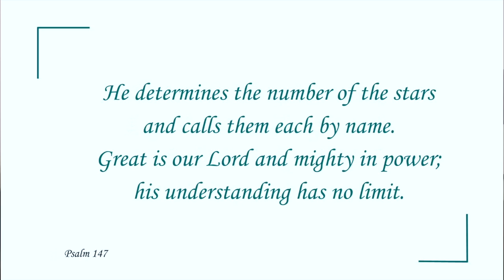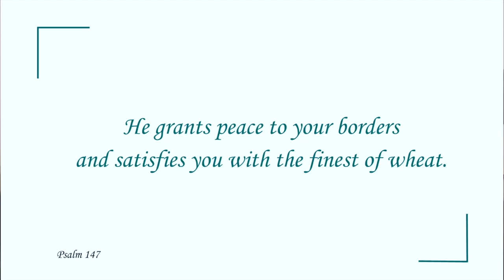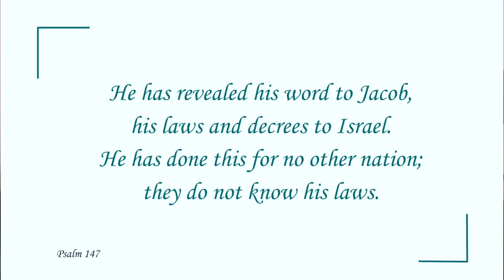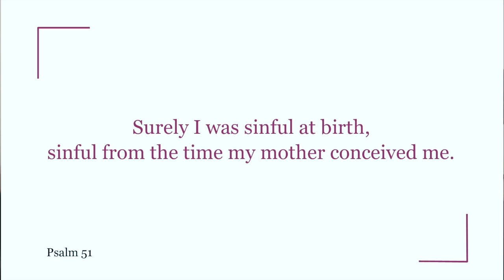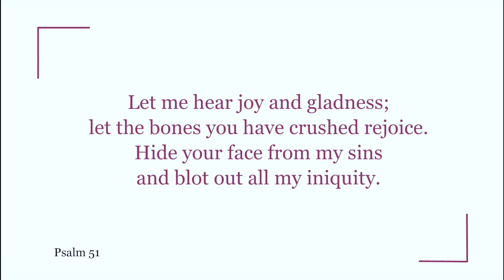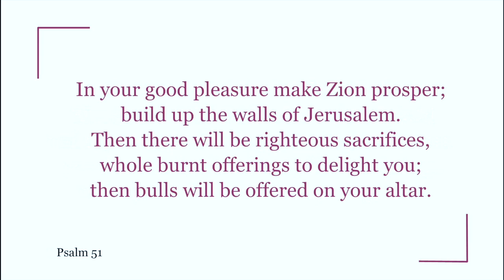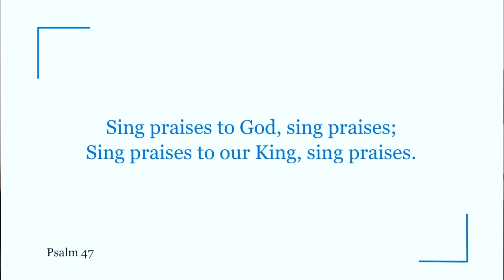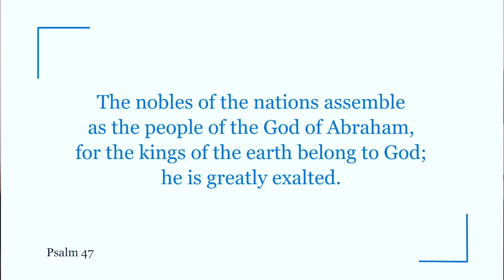Telemann and the Psalms - Devotional by Alison Kinder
Baroque viol player Alison kinder explores Telemann's recently discovered solo sonatas and the Psalms.